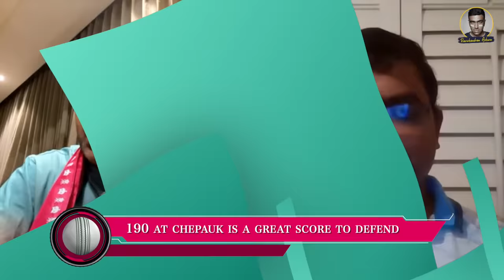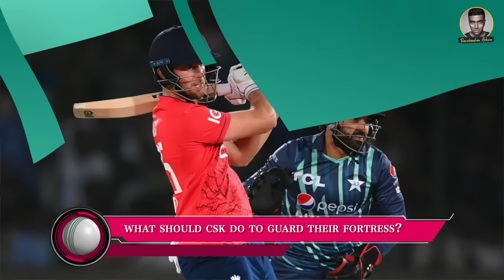Succession: The Season Opener | CSK vs RCB | IPL Preview Show | R Ashwin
Welcome to the 1st Episode of our Match Previews! In this episode, we will be discussing the upcoming match between the defending champions, Chennai Super Kings, and the mighty Royal Challengers Bengaluru. This exciting match will feature the old friends aka Captain of RCB - Faf and The New Captain of CSK - Rutu and will take place at the Chepauk Stadium. You can watch the preview with Pdogg and Ash by clicking here!

Watch Our IPL 2024 Team Previews Here

Follow Crikipidea on Instagram to get updates on activities about the channel

Check Out 👉 Kutti Stories with Ash - Feat., Harsha Bhogle Playlist Below⤵️

👉 Check out my Previous "Around the World of Cricket" Videos Here

🏏 Mission 2023: The ODI WC is Go | Schedule | Venues | Build up

Check out THE IPL 2023 Videos Here

🏏 Can Gill be GT's Ghilli in the Big Game? | Khelo Dimaag Se | CSK VS GT | R Ashwin

🏏 Can MI Power their way into Play OFFS? | Khelo Dimaag Se | MI vs SRH | R Ashwin